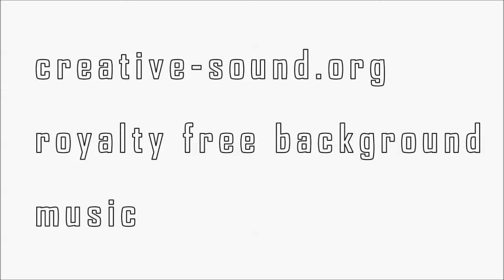Paranormal Experiment - 029 Mystic- Royalty Free Background Music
This is legal and FREE to use for private as well as for commercial purposes! All you need is to credit us.
The video sound is sampled only with 196 kbit/s, you can download a better Mp3 file of this Sound on our website with sampling frequency of 320 kbit/s.